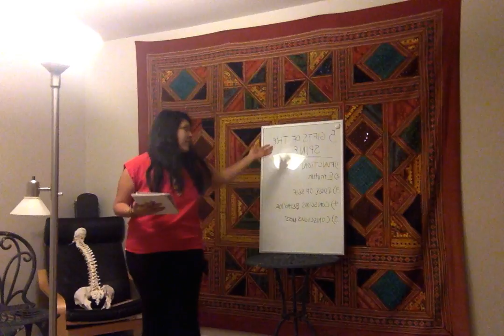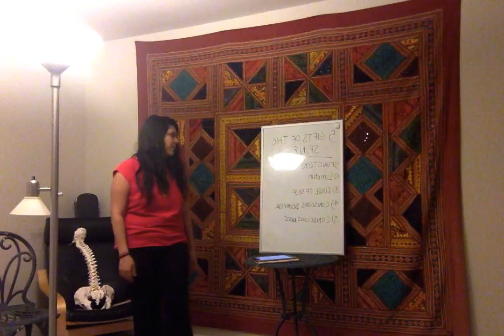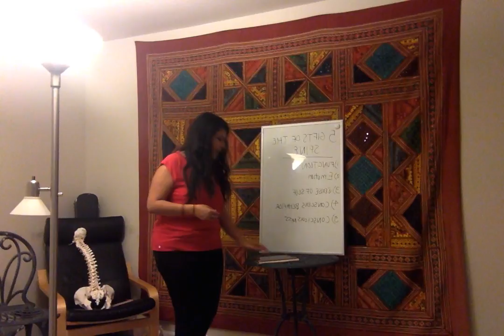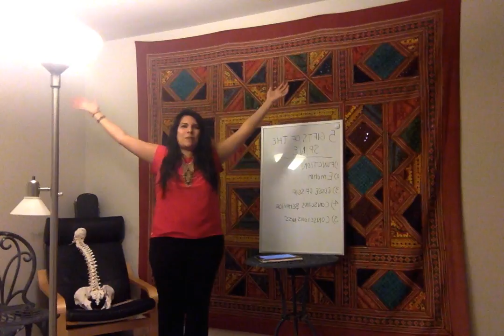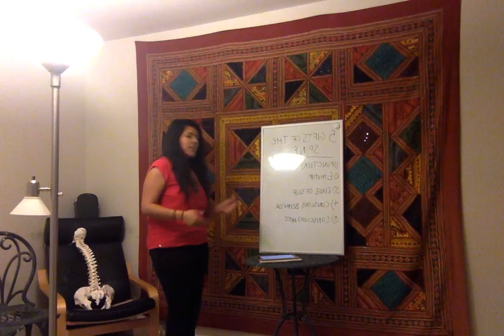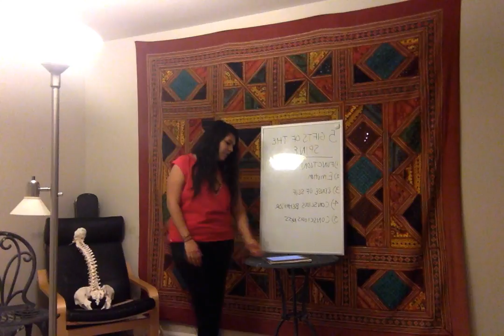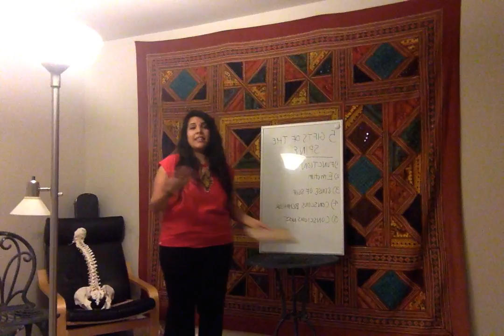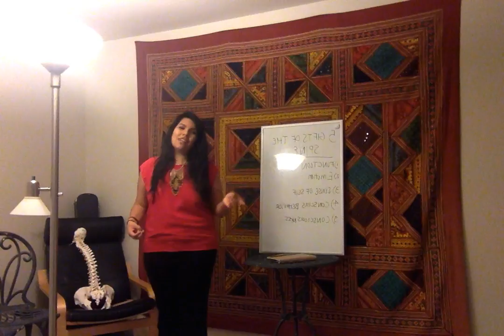Stacy_sanchez_Lay Lecture